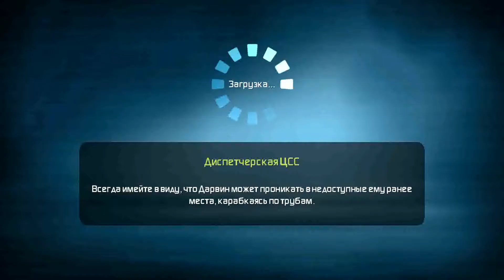Прохождение игры Миссия Дарвина Часть 14